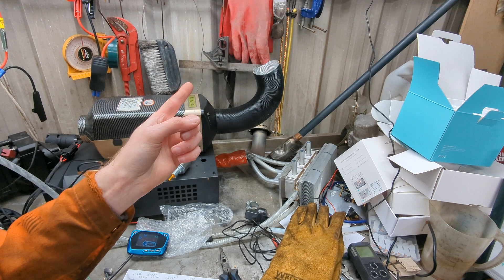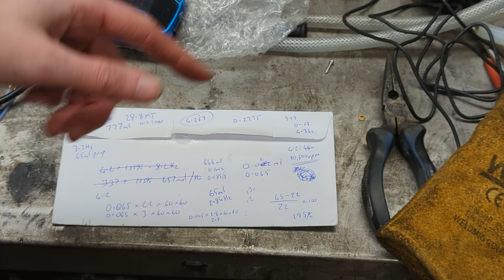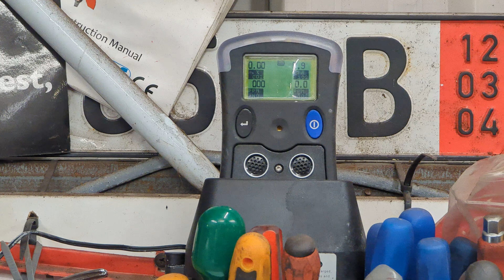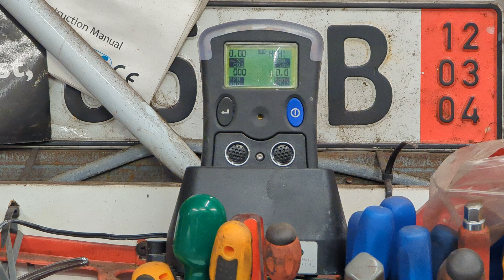Why the 8KW diesel heater can't be 8KW.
Maths.  A 4KW heater running at 4.2Hz uses about 340ml of diesel in an hour.  Which is about 3.5KW coming out as hot air.

Aiming for a true 8KW of hot air we need to burn around 780ml (probably more) of diesel per hour.  The typical "22ml" pump isn't big enough but we can swap out to a "65ml" and run slower.  65ml pump running at 3.3Hz puts in 772ml of diesel.  Which would be fine, except the fan that supplies the combustion air can't spin fast enough to supply enough air to burn all that fuel.

So what it actually does is make about 5KW of hot air and a lot of black smoke and carbon monoxide.